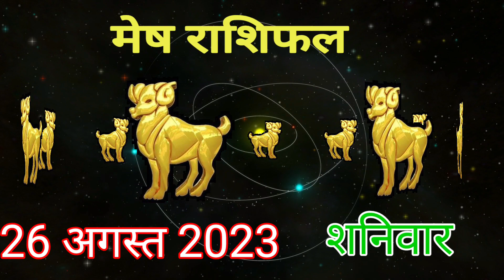मेष राशिफल 26 अगस्त 2023 | Mesh Rashifal Saturday